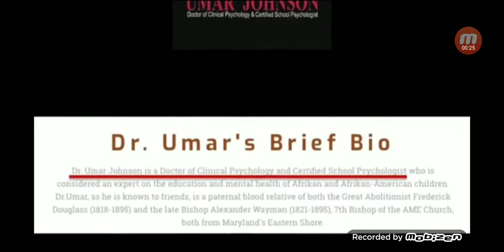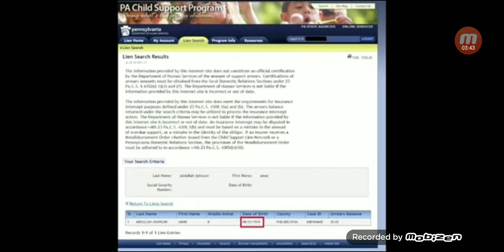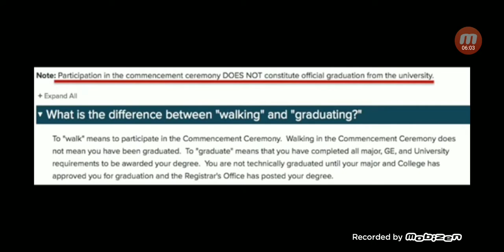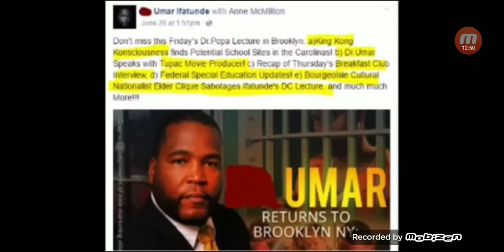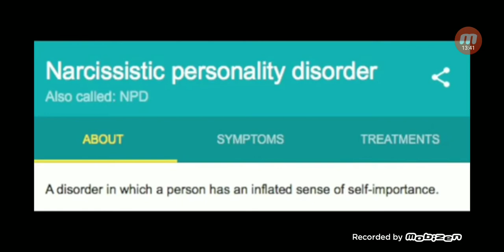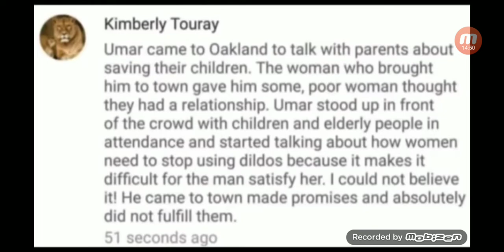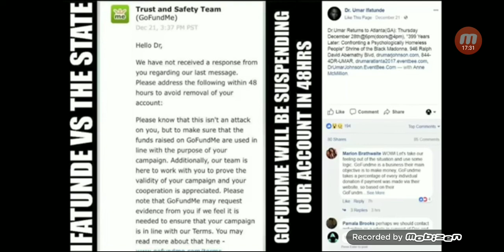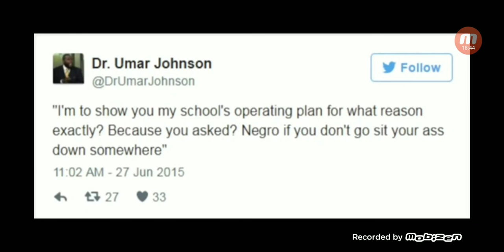Umar Johnson: NOW THIS IS A MUST WATCH!!! ( Part I)